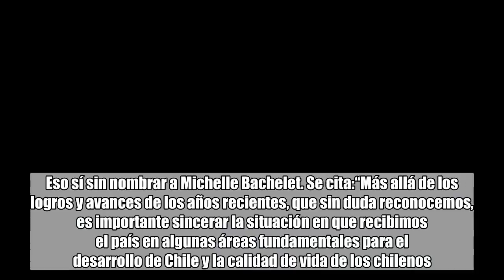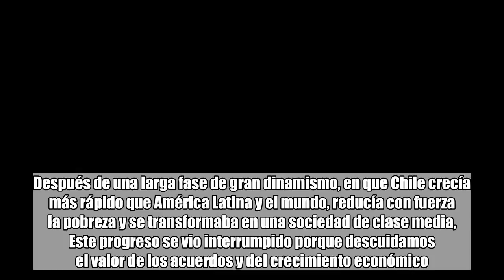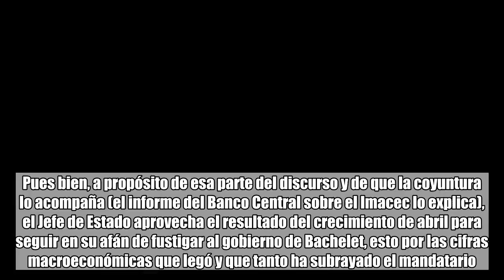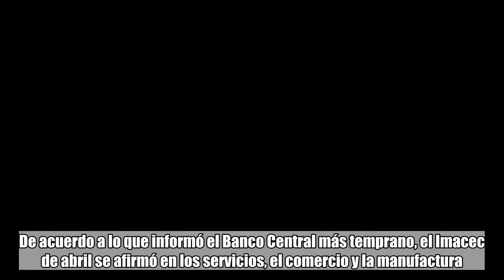Piñera aprovecha la coyuntura para repasar en el piso al gobierno de Bachelet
Se dijo. En su Cuenta Pública, el pasado viernes 1 de junio, el presidente Sebastián Piñera dedicó largos minutos a reventar a la administración anterior. Eso sí sin nombrar a Michelle Bachelet. Se cita:“Más allá de los logros y avances de los años recientes, que sin duda reconocemos, es importante sincerar la situación en que recibimos el país en algunas áreas fundamentales para el desarrollo de Chile y la calidad de vida de los chilenos. Para evitar riesgos de falta de objetividad, dejemos que las cifras y la realidad hablen con toda su fuerza y elocuencia. Después de una larga fase de gran dinamismo, en que Chile crecía más rápido que América Latina y el mundo, reducía con fuerza la pobreza y se transformaba en una sociedad de clase media, Este progreso se vio interrumpido porque descuidamos el valor de los acuerdos y del crecimiento económico. Ello, junto al impulso de reformas como la Tributaria y Laboral, generó incertidumbre, debilitó los equilibrios macroeconómicos, frenó la innovación y el emprendimiento y redujo nuestra capacidad de crecer, crear empleos y mejorar los salarios. Además, la inversión y la productividad no dejaron de caer, la responsabilidad fiscal se debilitó y la deuda pública se duplicó. El resultado fue que, durante los últimos 4 años, nuestro país creció apenas un 1,7% en promedio anual. Es decir, solo la mitad del crecimiento del mundo y menos de un tercio del 5,3% que alcanzamos en promedio durante nuestro primer mandato”.Pues bien, a propósito de esa parte del discurso y de que la coyuntura lo acompaña (el informe del Banco Central sobre el Imacec lo explica), el Jefe de Estado aprovecha el resultado del crecimiento de abril para seguir en su afán de fustigar al gobierno de Bachelet, esto por las cifras macroeconómicas que legó y que tanto ha subrayado el mandatario.“Después de cuatro años de un crecimiento muy anémico, la economía da signos de vitalidad”, dijo Piñera, para quien con un crecimiento de 5.9% como fue el de abril -el mayor desde 2012- se generan “mejores empleos, mejores salarios y más recursos públicos”.De acuerdo a lo que informó el Banco Central más temprano, el Imacec de abril se afirmó en los servicios, el comercio y la manufactura.